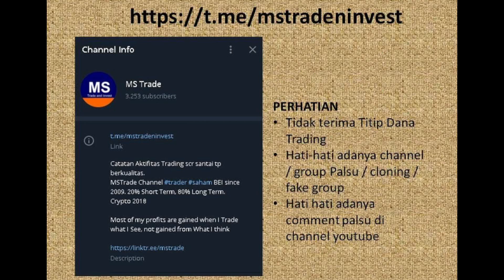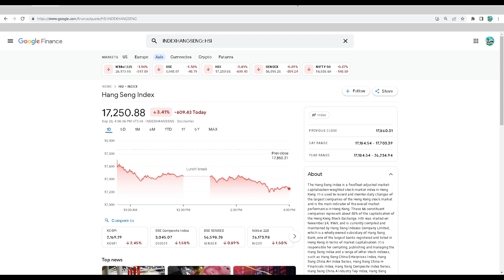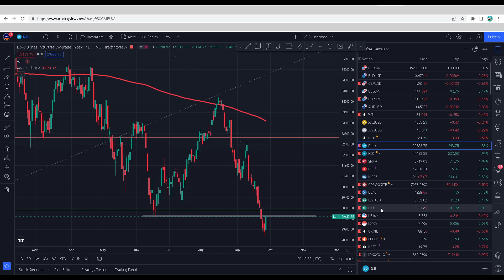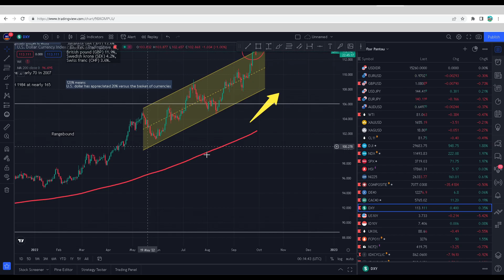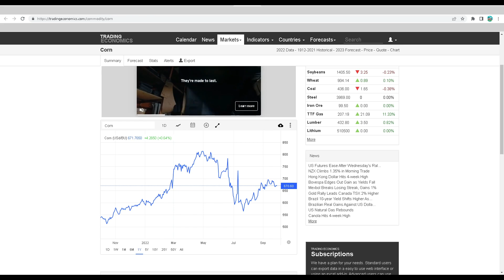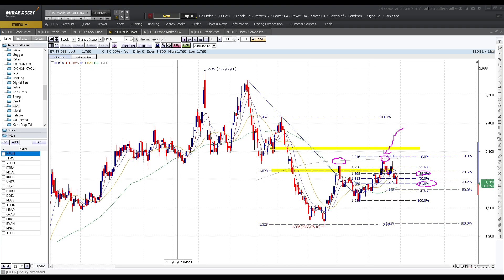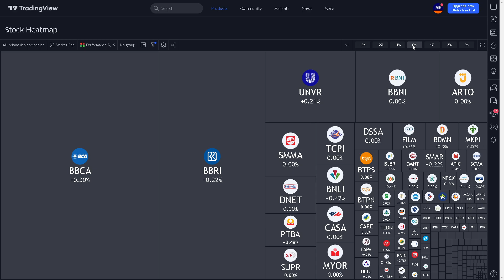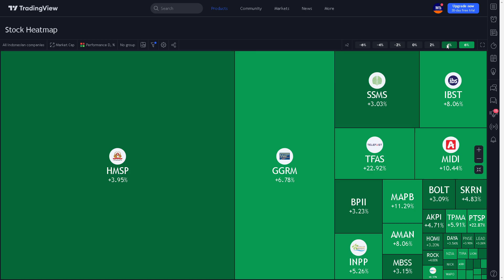Market US Naik Minyak Naik 4% Dollar Indeks dan US 10 Bonds turun cara baca heatmap saham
Chapters :

00:00 Opening

Market selalu dinamis, di video ini anda akan mendapatkan bahasan
Sekilas update market US yang naik mendekati 2% untuk Dow Jones, Nasdaq, S&P 500, setelah penurunan berturut turut dalam beberapa hari

Saat ini Dollar Index ada penurunan, namun demikian secara trend masih naik. Demikian pula dengan chart US 10 years bonds, mengalami penurunan, pengamatan saya kedua indeks ini akan bergerak berkebalikan dengan US Stock, ini bisa menjadi indikator pasar.

Minyak semalam naik 4% ini bisa dijadikan momentum pergerakan saham saham sektor energi seperti ELSA, MEDC, AKRA, PGAS, tak luput pula saham saham terkait energi seperti coal sektor, dengan saham sahamnya ADRO ITMG PTBA INDY dll.

09:44 Penjelasan Tambahan Penggunaan Heatmap Tradingview
di bahas juga penjelasan tambahan penggunaan Heap Map Tradingview, bisa memilih saham yang tidak naik, atau naik sekian persen.